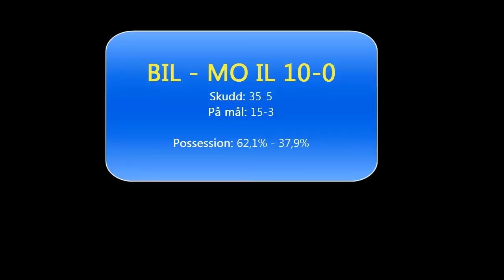G16: Brønnøysund IL - Mo IL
1. divisjon G16, Brønnøysund IL - Mo IL
Lørdag 18. april 2015

Hele kampen
NB: Keeperen ble glemt i lagoppstillingen. Det er naturligvis Dennis Berg Smalsundmo mellom stengene hos BIL, dersom noen skulle være i tvil (han høres godt).